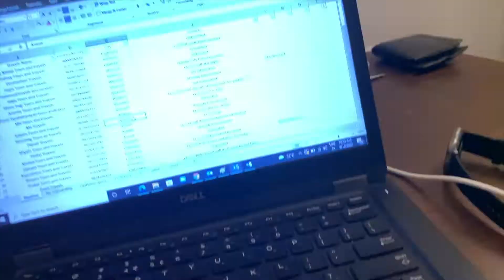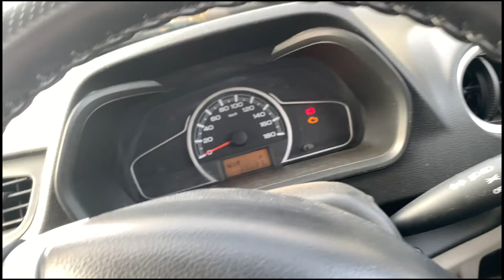Way to Bhavnagar | Daily vlog